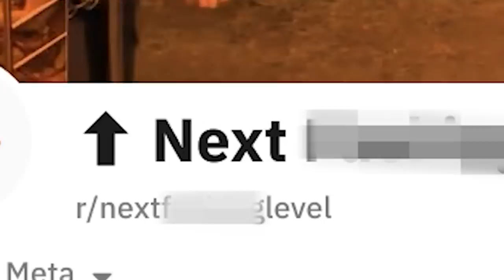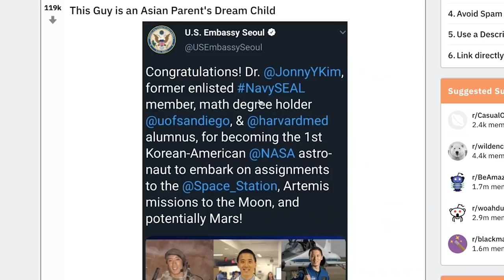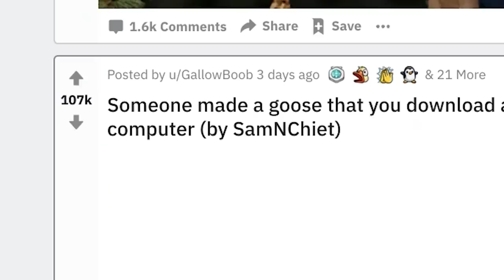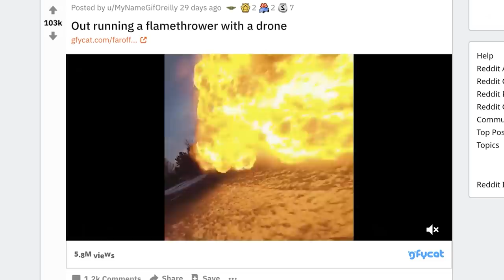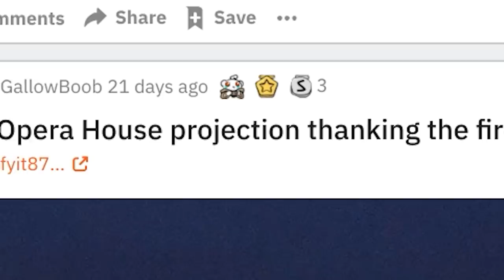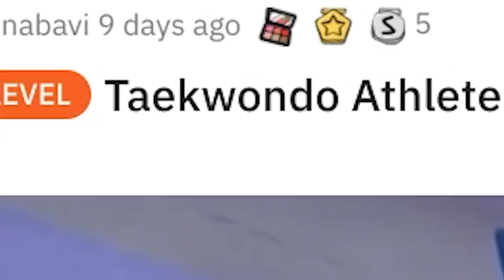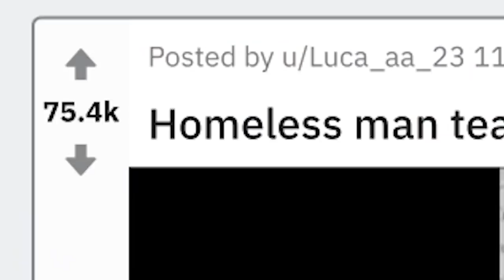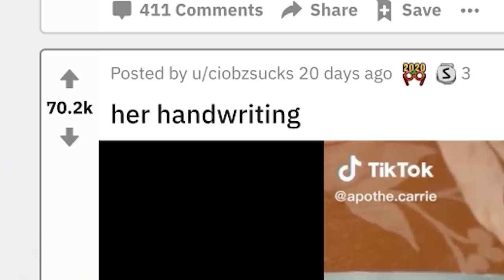try not to say wow challenge (impossible)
amazing internet videos..